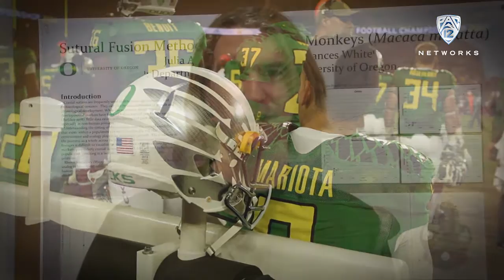University of Oregon faculty congratulate Marcus Mariota on Heisman Trophy win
(Originally published on 12/13/2014) A few of Marcus Mariota's professors from the University of Oregon salute the redshirt junior after he was named the 2014 Heisman Trophy winner Saturday night in New York. Mariota is the first Duck to win the prestigious award and first Pac-12 student-athlete to claim the prize since USC's Matt Leinart in 2004.